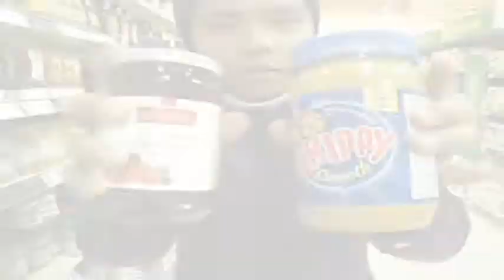Our Jams (R. Jam and Dan) - Pee, Nut, Butt or Jelly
Beamer, Benz or Bentley parody; song and homemade music video! Aha, hey don't think too hard on this one, just playin' around. Thanks, enjoy!

LYRICS:

Chorus:
Pee, nut, butt or jelly
My jars are always empty! Shit!
Just give my belly plenty!

Hook:
I'm hungry, my tummy is so damn bummy
Funny I ain't got lunch meat, nor lunch money
Maaan I'm broke, I'm starved, it's so damn hard
Pause. Dammmn I just want that whole damn jar!

R. Jam:
... of that pee, nut, butt or jelly (pause). Pee, nut, butt or jelly (pause)
Eat it, yes I'm ready. I've been feenin' since my teddy
was my 1 needed accessory. Meanin' since I was a kiddy (Really?)
Big sis to protect me since I'm just her little brother
but she'll drop you in some water like you're in a freaking Nestea
commercial. It's personal when she's busy pranking
like that? You do. Man I'm really with this friendly
kind of speaking and I'm gently saying I just want my belly
eatin' pee, nut, butt, or jelly (pause). Need a freaking friend, see,
to chill up in a pent/suite to have a freaking frenzy
of doing absolutely nothin' but chewing this jelly
mixed with peanut butter, smelling like some feet, but who is telling?
What?! Paint a sammich canvas, but it's mixed, so it is melting
pot! I don't really smoke it 'cause I'm focused on this melting hot
bogus little Belgian, wha'?! Full of nut and jelly (pause)
I just need me plenty ... So give me, for my belly, lots!

(Hook)

(Chorus)

Dan:
On the reals man, PBJ, im feelin really good
and peanut butter jelly like a mothafucka should
Get some jelly, feelin heavy, milk a cow and hold its steady
This rhyme, run you over like a tricked out Chevy
Ugh, and you know ya ain't wasting it
Lick it off the ground, we still gon' be tastin' it
Got you things that don't even mix with it
but instead, elevate my game and put this shit ahead
In my bed; girls spread like peanut butter on bread
Hit the lights, switch me all the way from green to red
There ain't nothing in this world that could mean im dead
Put your spoons up and show 'em proud; your tongues, like I said
Get a peanut, butter then some jelly
Dip a banana in then tell me that I'm your daddy
To the right to the left do it just like this please
Do that dance like you saw it man, just like Skippy

(Hook)

(Chorus)